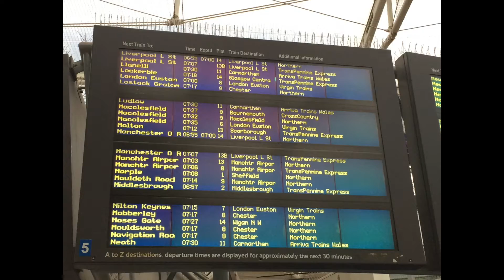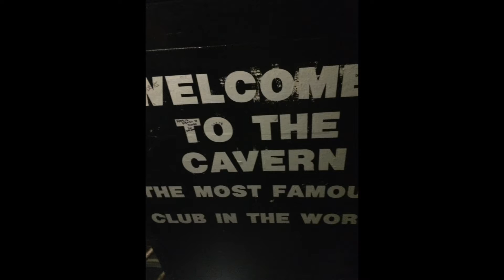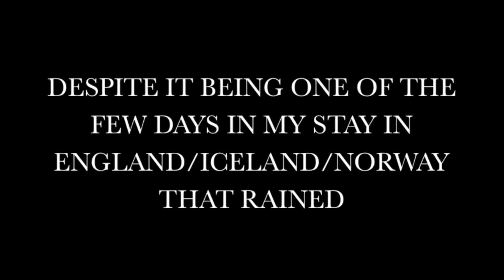Dear Boy Piano Cover in Paul McCartney's Childhood Home | Wednesday's With Angeline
That horrid singing is me so yeah... I ruin everything lol

Here I am playing Dear Boy on Paul's piano at 20 Forthlin along with pictures from my day in Liverpool

S/o to Dayna who I met the day!! Follow her on ig : @20forthlinroad_